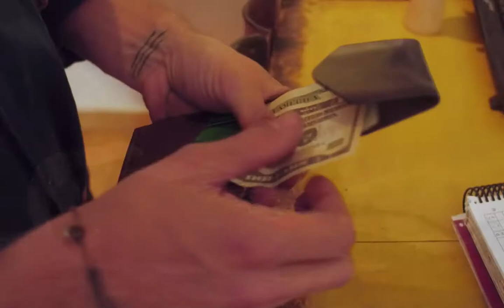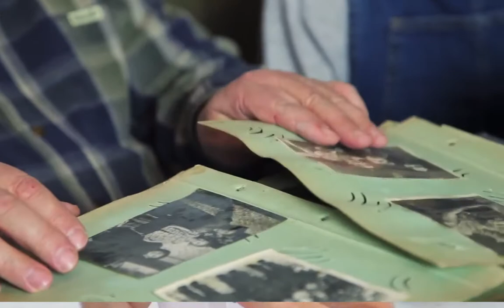¨Cómo salvar y edificar su matrimonio¨ Frank Palomeque Trainer-Coach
¨Cómo salvar y edificar su matrimonio y las conversaciones inevitables que debe tener toda pareja a lo largo del tiempo. Pero más aún cuando se está experimentando momentos de desafío como los actuales, en los que está obligado a Re-conocer nuevamente a su pareja y a quienes viven en su entorno.

Imagínese... quizá nunca hubiera habido el tiempo y la oportunidad de permanecer 24 horas juntos, tantos días entre sus 4 paredes, creando situaciones nuevas, conversaciones, discusiones, etc. Notando sus diferencias, sin posibilidad de ¡escape!...Que antes por cumplir agendas de trabajo, no era posible estar tanto tiempo junto a la familia.

Cuando yo apliqué estos diálogos a propósito, en mi vida familiar y en mis sesiones de Coaching a ejecutivos que tenían separaciones y problemas, por sus continuos viajes de trabajo... Fue un aporte tremendo a la vida, a mi propio hogar y aún más, a la vida de mis clientes.

Clientes... quienes fuera de la gerencia de sus empresas,  empezaban solicitando mi criterio sobre su vida personal y fue así como ayudándolos, entendí...más allá de un concepto, que realmente LIDERAR, es algo ¨Integral¨.

Por tanto, todo ejecutivo y toda persona debe y tiene, también que liderar su vida personal, la de su familia, con enfoque, compromiso y tiene que ELEGIR INVERTIR tiempo de calidad y cantidad, para lograr también equilibrio en su parte espiritual-emocional.

Sugerencia:
Te sugiero que no lo veas como un video más... como hacemos en redes. Realmente si deseas aprovecharlo para reforzar tus lazos en pareja o recuperar buenos hábitos perdidos. Entonces...

Tienes que escuchar-poner pausa... Reflexionar sobre ¿Qué puedes ganar o que puedes perder?  si atiendes positivamente tu situación actual de pareja y luego volver a rodar el video. Esa es la forma que un video te podría realmente servir de algo... No solo escuchar para repetir o pasar el tiempo.

Academia Internacional de Coaching Latinoamérica